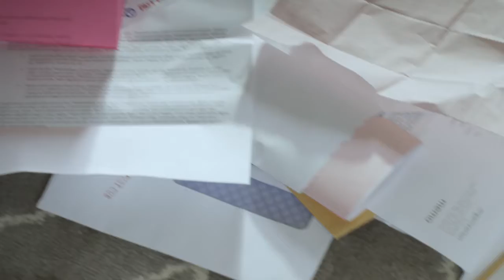Face of Foreclosure: Unemployed (Full)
Indiana’s Hardest Hit Program started as a program to assist those most affected by unemployment. As unemployment numbers improved dramatically, the program criteria expanded to include a myriad of other hardships that prevent homeowners from being able to pay their mortgage—such as the death of a spouse, divorce, medical bills, job loss or military service injuries.

To spread the news about the change in this multi-million-dollar program, Good Aim Communications was contracted to script and oversee a large-scale, three-video project called The Face of Foreclosure.The videos were filmed by Road Pictures, a local professional film company.

The films were released with massive success, reaching over thousands of homeowners, and helping increase calls and applications to the Hardest Hit Fund.

AWARD-WINNING: The film series the Good Aim scripted won a Regional Emmy (community/public service category) in Lower Great Lakes area Chapter of The National Academy of Television Arts and Sciences (NATAS).

Script/Account Lead: Aimee Morgan and Daniel McBride, Good Aim Communications
Producer: Greg Malone, Road Pictures
Director: Alphonzo Wesson